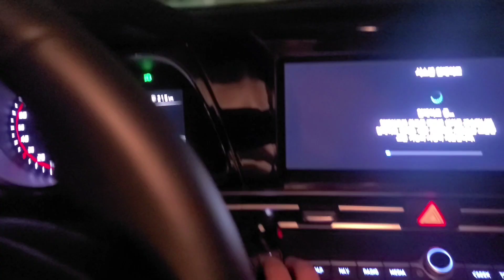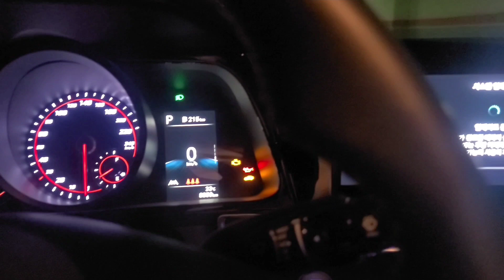아반떼 CN7 와이퍼 올리는 방법 시동거는 꿀팁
항상 최선을 다하는 탱슈가 되겠습니다.